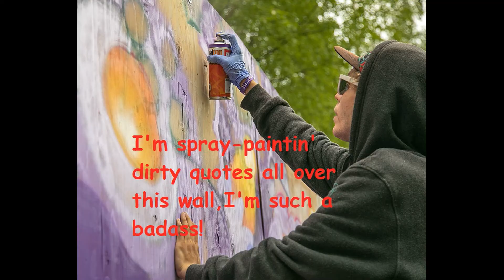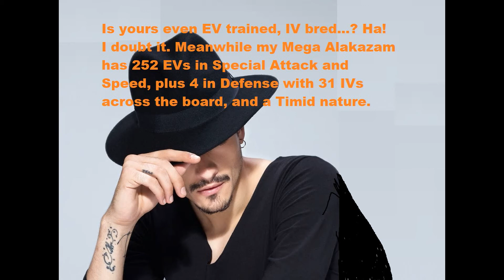Michael quotes. ⭐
Here's a small video in honor of my favorite YouTuber, Michael of MandJTV.